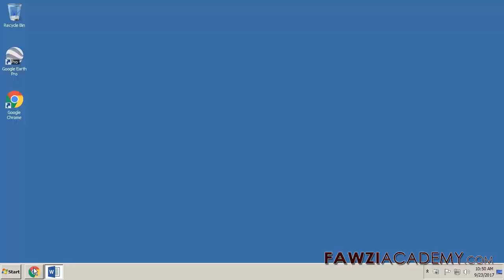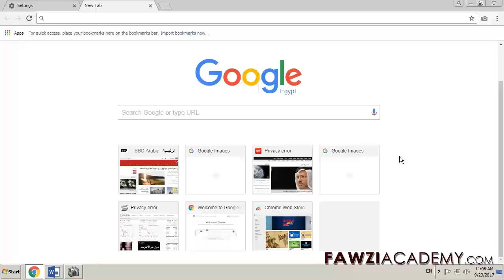SP_Temas de fondo _ Cambiar tema Google Chrome_ Descargar o quitar temas de Chrome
cambiar tema de google chrome , Cambia el tema de Chrome en tu computadora con fondos divertidos de Chrome. Los temas de Chrome aparecen alrededor del borde del navegador y como fondos de Google Chrome cuando abres una nueva pestaña. Sus temas de Google Chrome se almacenan en su cuenta de Google. Vea cómo descargar temas de Chrome, cómo crear un tema de Chrome a partir de temas de la tienda web de Chrome, cómo eliminar temas de Chrome

Fawziacademy utiliza el traductor google y la aplicación de traducción de Google para traducir y voz